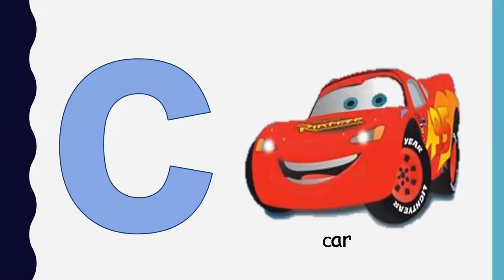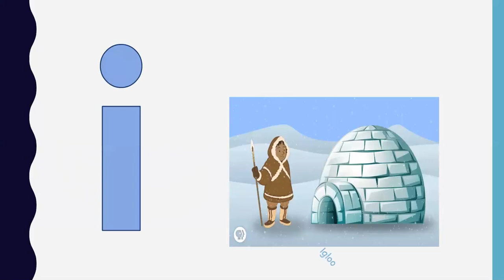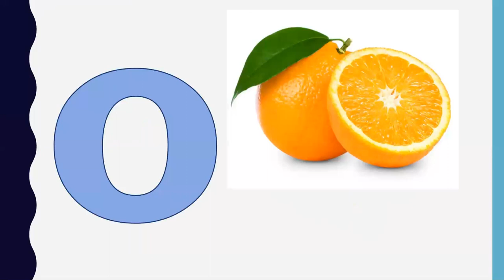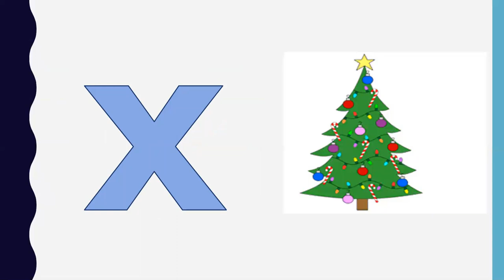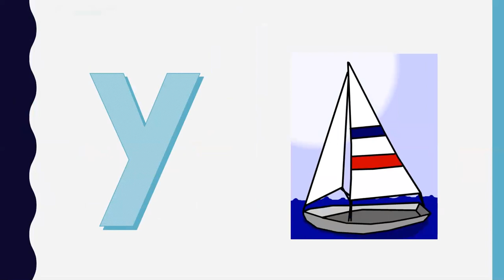Nursery English : Phonetic sound of letters | HURDCO International School